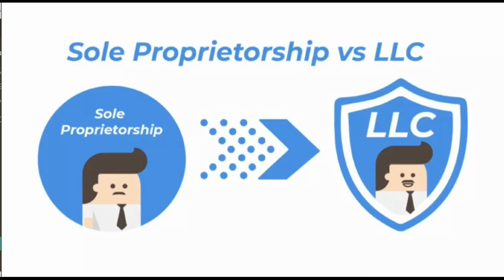[Offshore Tax ] Today's thought-IntEntrepreneur You should incorporate or remain a SoleProprietor?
Today's thought - InternationalEntrepreneur? Have you decided whether you should incorporate or remain a SoleProprietor?

1.  SIGN UP for free webinars on US Expat Taxes and International Entrepreneur Taxes

2.

4. High Net Worth?  We can QUOTE for doing your "US - International" tax returns

DERREN JOSEPH:
The first questions to ask yourself and ask your advisor is, should you be selling on your own? Or should he set up the Malaysian company to do it. Maybe you should set up a company. Maybe it should be the sole prop. And that's a question to ask whether it's more tax efficient and not just tax efficient, but also product liability issue.